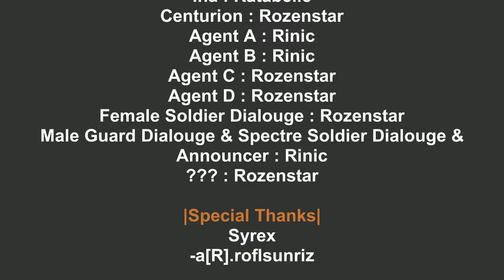Banzai Escape - Part 8 - Final Stand (END)